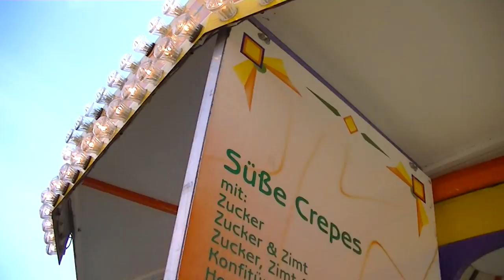Gladiator - Buwalda/Kriek (Offride) Video Aachen 2013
Gladiator - Buwalda/Kriek (Offride) Video vom Öcher Frühjahrsbend in Aachen 2013.